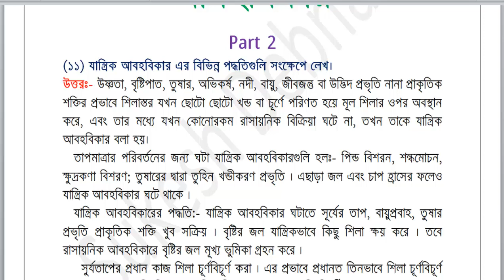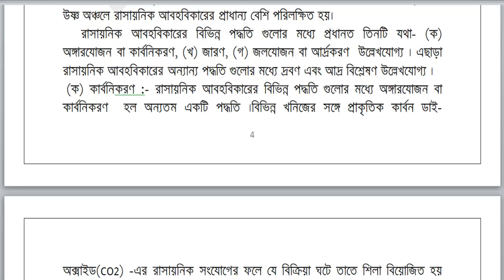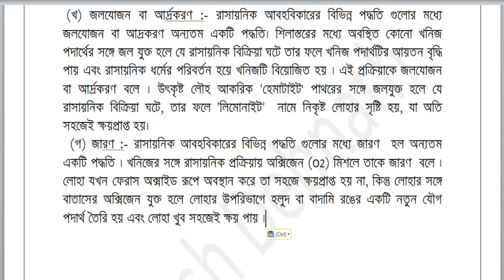নবম শ্রেণী ভূগোল সাজেশন ২০১৮ আবহবিকার (পঞ্চম অধ্যায়) Part 2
Hello, বন্ধুরা আজকে আমাদের আলোচনার বিষয় হল নবম শ্রেণীর ভূগোলের পঞ্চম অধ্যায়ের সাজেশন নিয়ে...
 আপনাদের যাদের নবম শ্রেনীর বিগত বিষয়ের সাজেশনের PDF File লাগবে তারা আমাদের Official FaceBook Page এর Inbox এ message করুন ওখানে আমি আপনাদের PDF Download Link send করে দেবো।
Thank You, Take Care And GoodBye